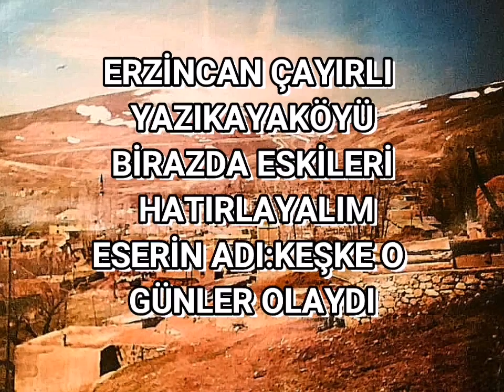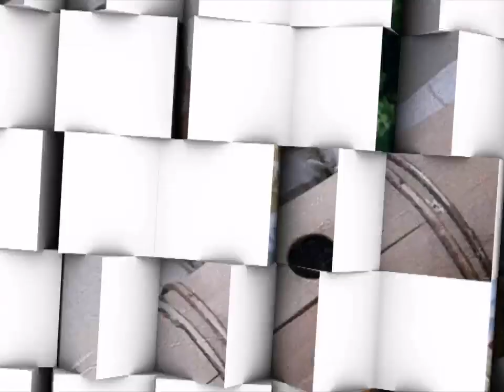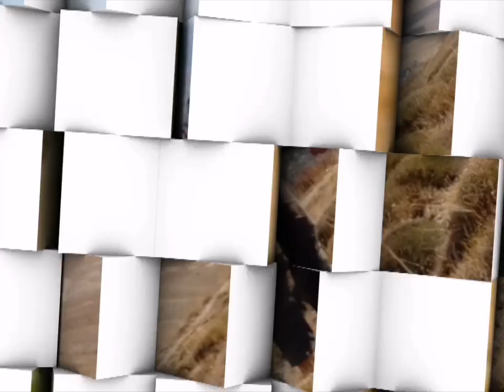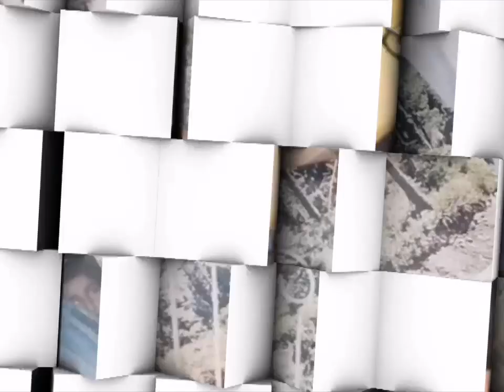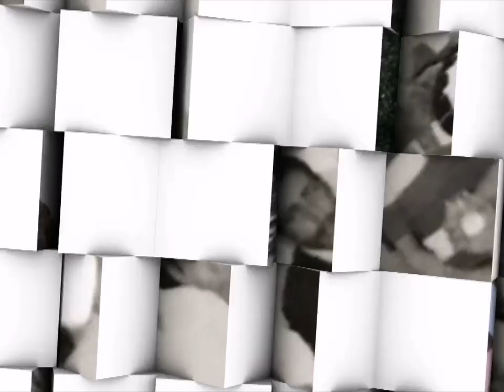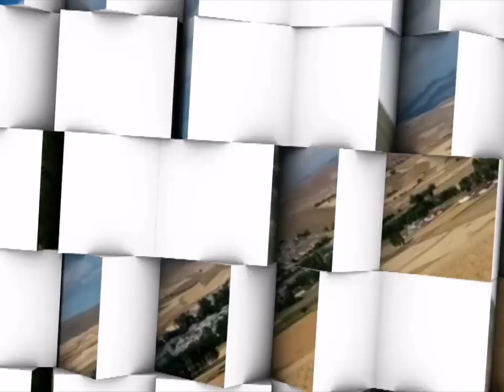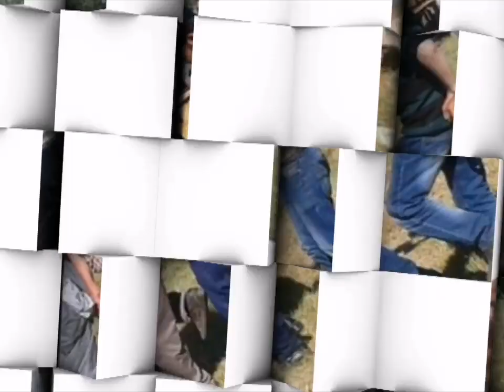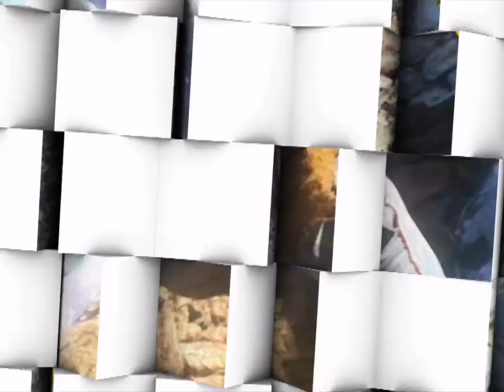Yazıkayaköyü keşke O günler olaydı